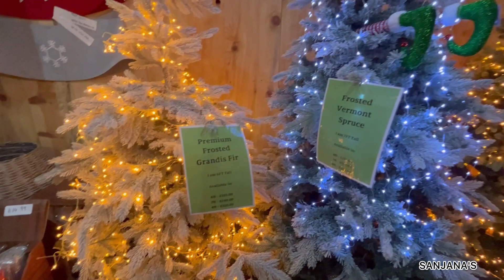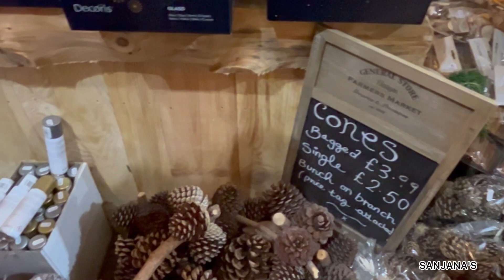Pumpkin Carving🎃 Bangla Breakfast 🫶🏻 Christmas Shopping 🎄✳️ vlog halloween christmas #2023